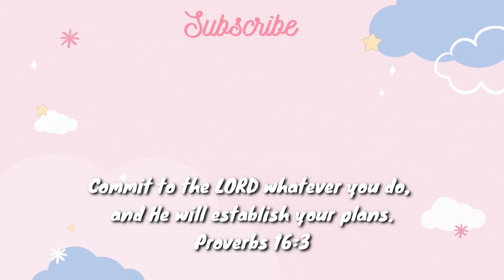UST BACCALAUREATE MASS 2022 + TRADITIONS AS A THOMASIAN (MARKETING STUDENT)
(HD Version is still being processed so I'm sorry for the limited quality)

Happy Baccalaureate Mass Batch 2022. I will surely miss you, UST. ✨

God bless you all and Phileo! 🌻